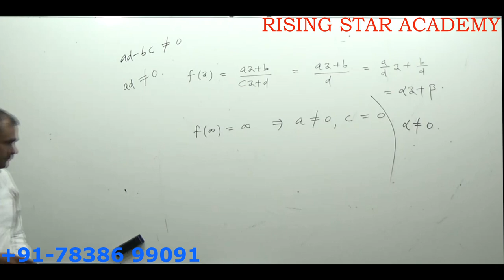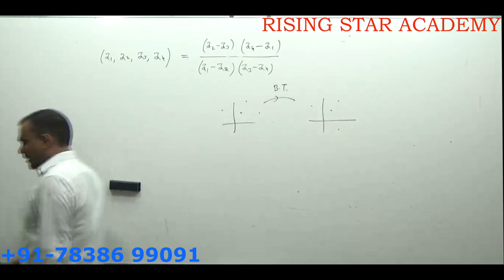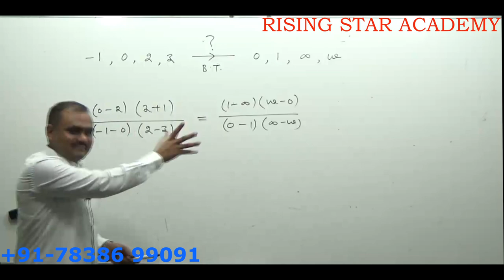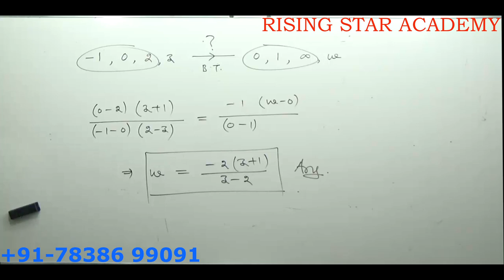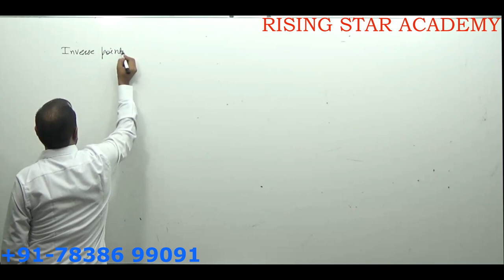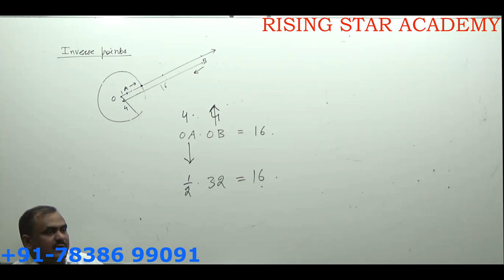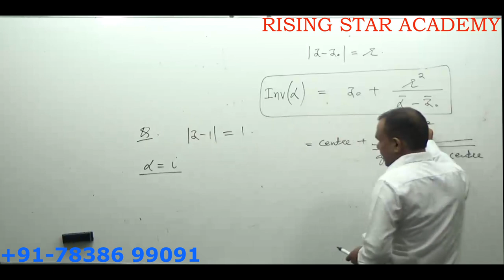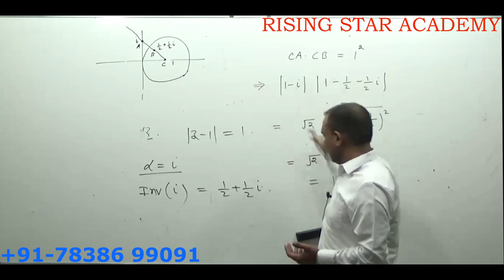Complex Analysis Bilinear Transformation #11 Rising Star Academy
These lectures of Complex Analysis are delivered by Professor U.R.Tyagi for the preparation of higher Mathematics competitive  exams like CSIR - NET/JRF, GATE, NBHM, TIFR etc. His teaching style is very lucid, clear and simple. He has a long experience of teaching higher mathematics.